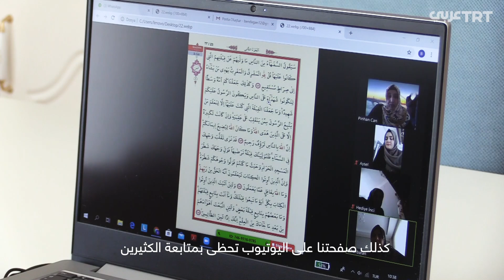رمضان تحت الإغلاق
شوارع خالية ومساجد مغلقة، غابت موائد الإفطار، واختفى الباعة المتجوّلون عن الميادين التي تجمع الناس كل رمضان، فكيف يبدو هذا العام مع فيروس كورونا؟